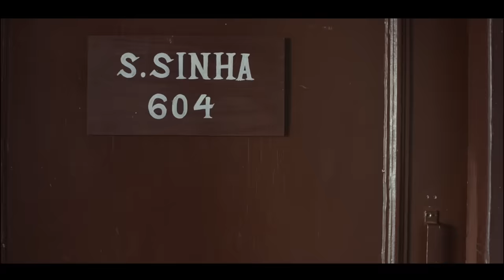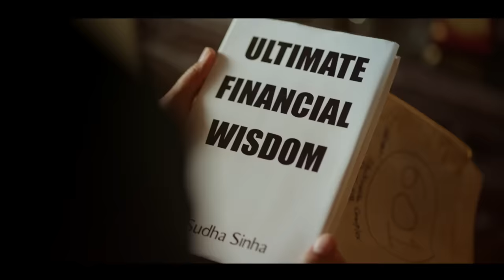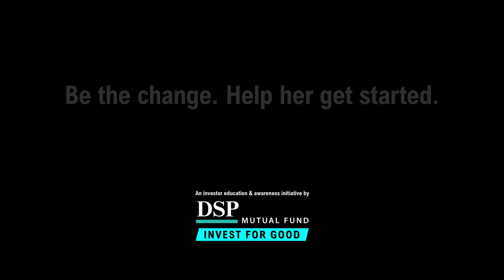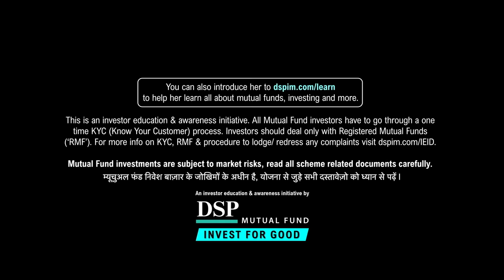The neighbor we didn't know we needed! | Short Film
Experience the unexpected in this captivating short film. Watch as this kind but ignored neighbor takes on a delicate problem. Should she have done it? Should it have been her job? Would you need your neighbor aunty to do the same?

Get ready for a heartwarming journey that will reshape your outlook on everyday interactions with ignored superheroes around us!